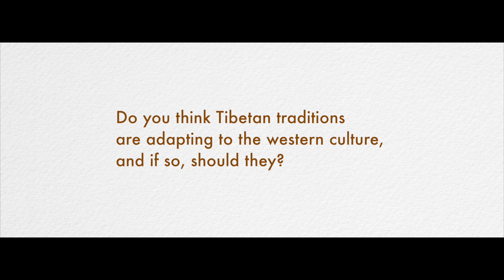Do Tibetan traditions adapt to the Western culture?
Karmapa Thaye Dorje shares his thought on modernity - from an interview which took place in Stockholm Sweden, July 2017.